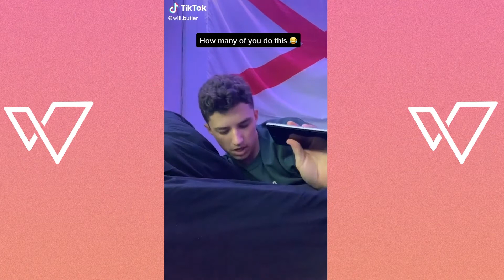The Promise Myth | Online Dating | Tido Rodriguez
Relationships can be frustrating! And sometimes, figuring out dating can be even more confusing! Whether you're single, "talking," dating, engaged, or it's just complicated, we want to help. We're talking about some popular relationship myths & how to do avoid much of the heartache & stress most of us associate with dating. Join in this week’s conversation in a series called “Online Dating” as we talk about what to look for in a person when you start to date.

Song "Bad 4 Me In The Best Way" by Jacob Jordan (5:29 - 7:51)